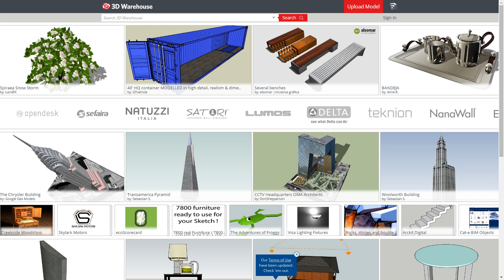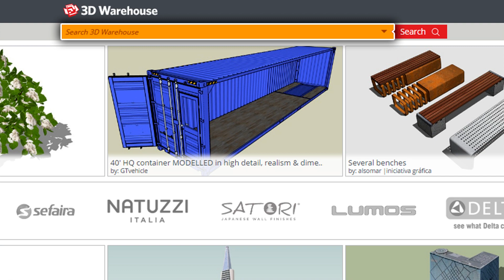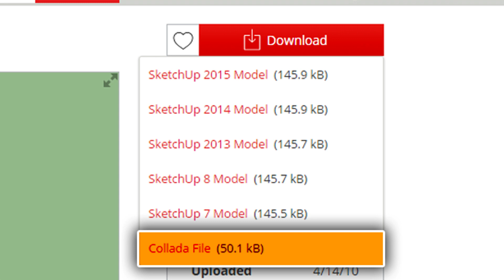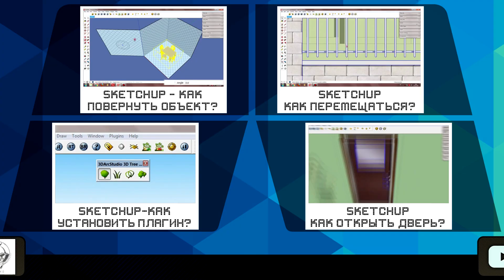SketchUp: Где скачать готовые модели?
В этом видео я вам расскажу где можно скачать готовые модели SketchUp